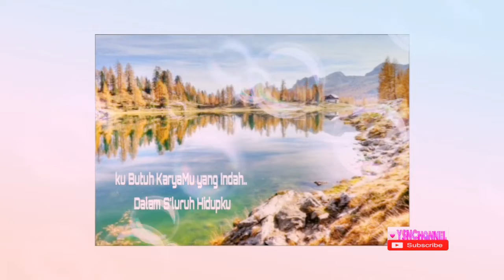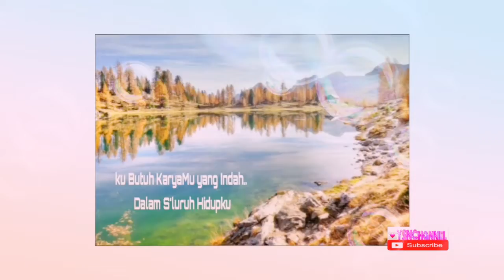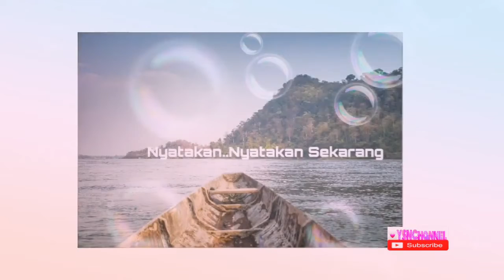10. ROH KUDUS PENUHIKU |Cipt. Yemima Chella |Lagu Rohani Kristen Terbaru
ROH KUDUS PENUHIKU| Cipt. Yemima Chella

Roh Kudus Penuhiku
Roh Kudus Hibur Hatiku
Jamahlah Sekarang
Ku Butuh LawatanMu
Tuk Membebaskanku

Roh Kudus Penuhiku
Jamahlah Sekarang
Ku Butuh LawatanMu
Memulihkan Hidupku

Reff:

Nyatakan.. Nyatakan Sekarang..
Kubutuh KaryaMu..Yang Indah..
Dalam Kehidupanku

Nyatakan..Nyatakan Sekarang..
Kubutuh KaryaMu..Yang Indah..
Dalam S'luruh Hidupku